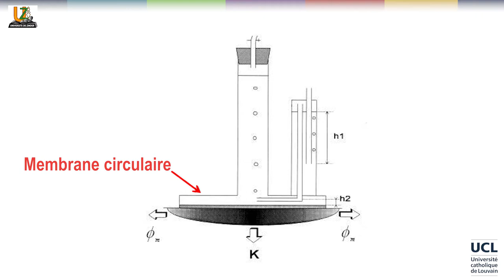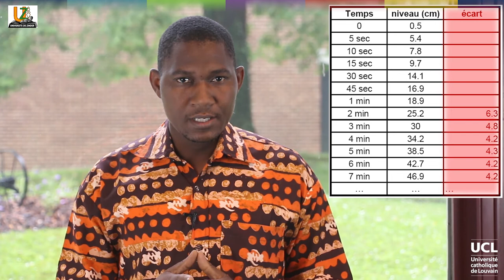63 Infiltromètre à disque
Info et inscription (gratuite) CH4L4v1a v3.mp4
LVNLHXXX2016-V006300_100